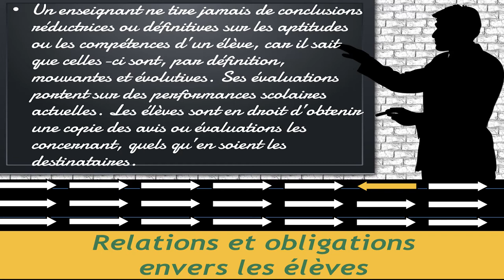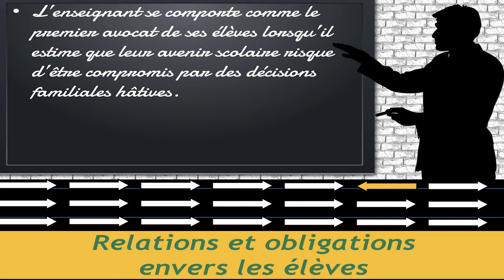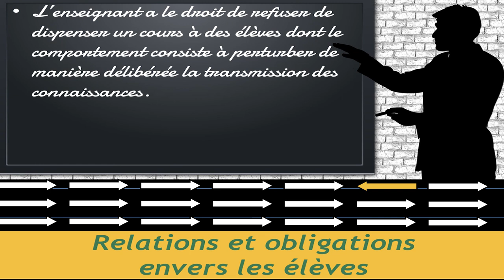relation envers les élèves